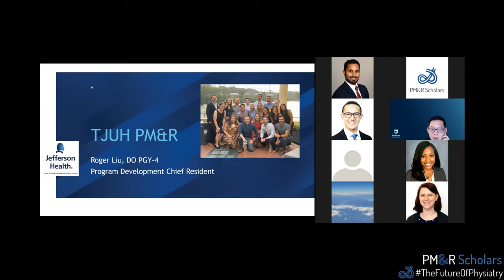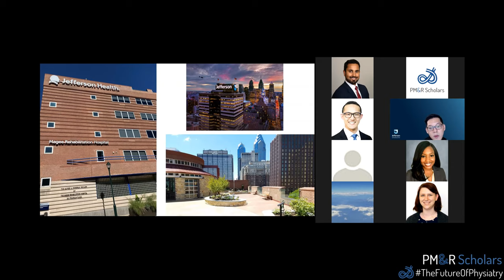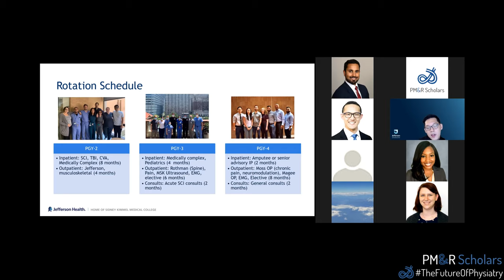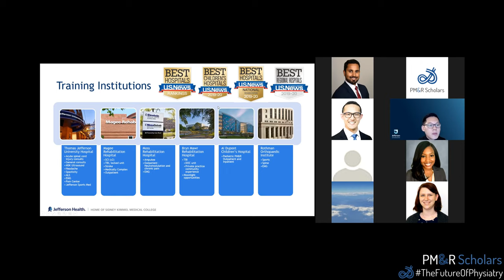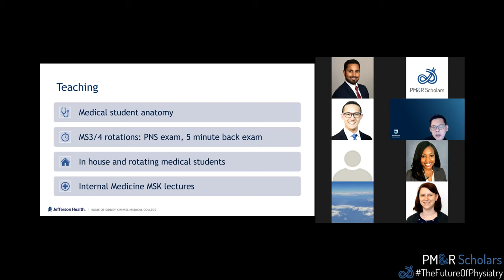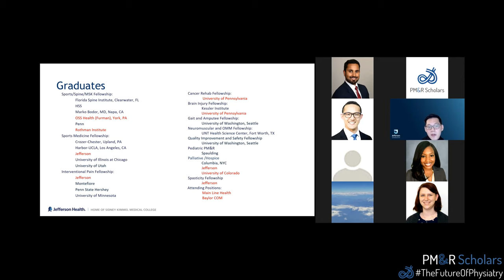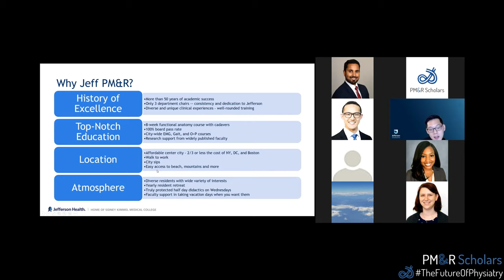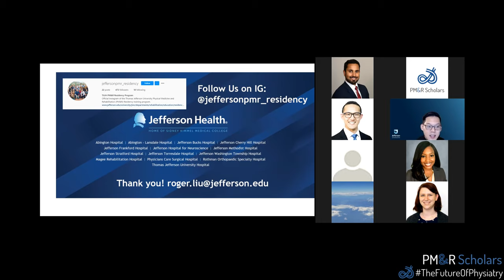2021 PM&R Scholars Virtual Residency Fair - Thomas Jefferson/Sidney Kimmel Medical College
The following is a presentation from the PM&R Scholars Virtual Residency Fair from Thomas Jefferson/Sidney Kimmel Medical College. Check out their presentation to help guide your decisions for the residency application cycle.